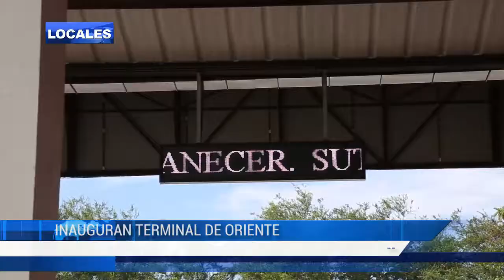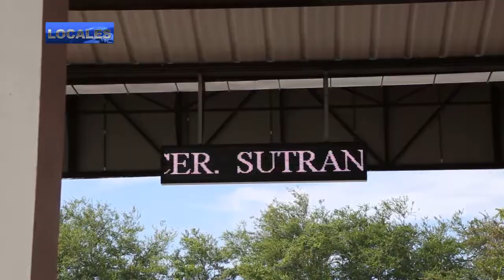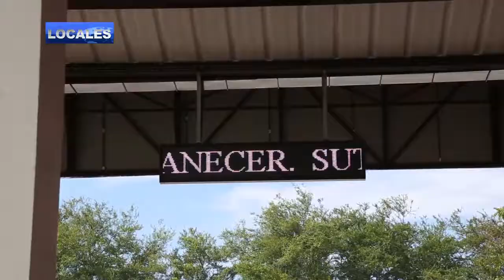INAUGURAN PRIMERA ETAPA DE TERMINAL DE BUSES ORIENTE